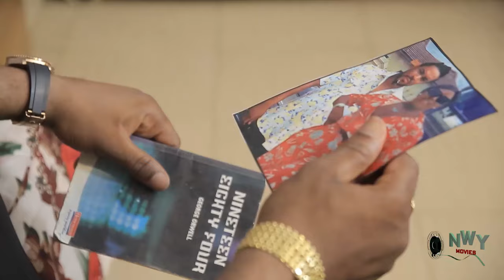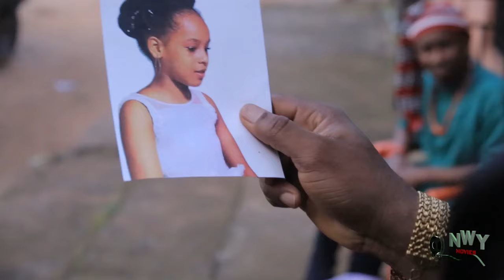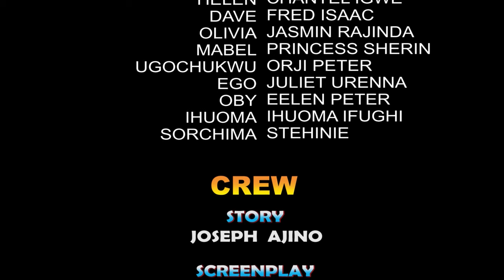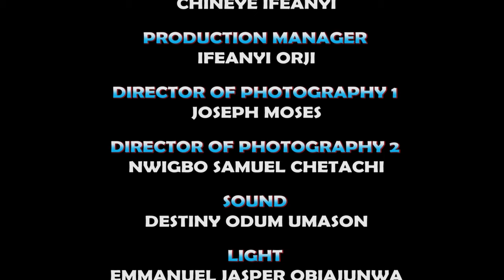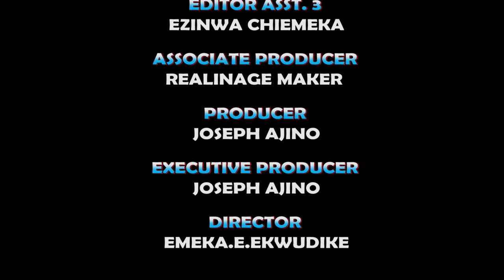True Life Story Of This Poor Maltreated Little Maid Will Break Your Heart 5&6 - 2024 NEW Movie